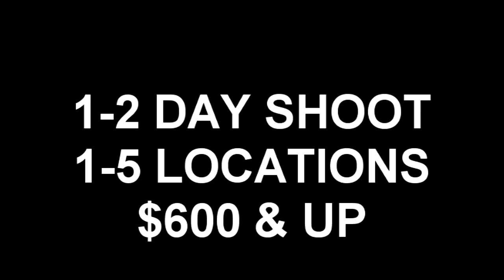1913 FILMS HD Music Video Promo 2012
HD Music Videos starting at $600, Call Toll Free 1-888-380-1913 X1